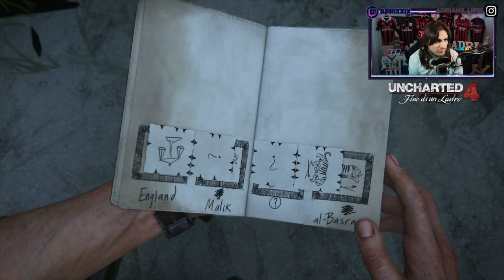🇮🇹 UNCHARTED 4: FINE DI UN LADRO PS5 4K CAPITOLO #12 - IN MARE - GAMEPLAY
IL MIO SETUP:
CONSOLE: SONY PS5
MICROFONO: AKG C414 XLII
CAMERA: ELGATO FACECAM PRO
SCHEDA AUDIO: FOCUSRITE SCARLETT 18i8 3rd GEN
SCHEDA DI ACQUISIZIONE: ELGATO GAME CAPTURE 4K X
PC: ACER NITRO 5
SCHEDA VIDEO: NVIDIA GEFORCE GTX
PROCESSORE: INTEL CORE i7 (10th GEN)